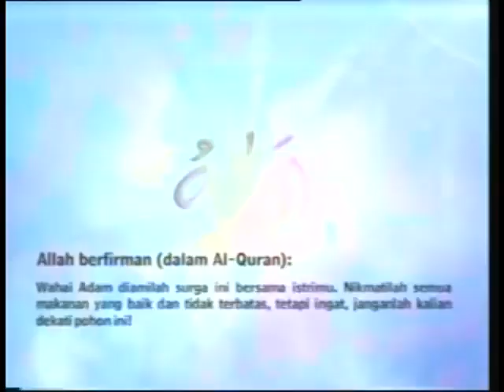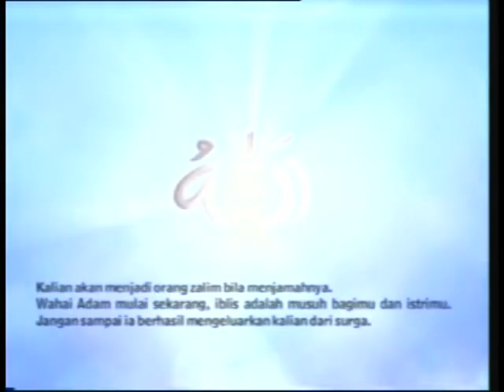kisah nabi adam full movie bahasa indonesia kartun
vidio ini berisi tentang kisah nabi adam as saat beliau diusir dari surga sampai dengan bertemu kembali dengan istrinya siti hawa.